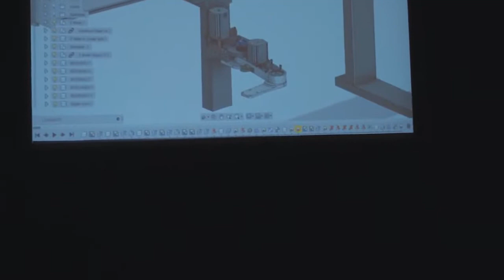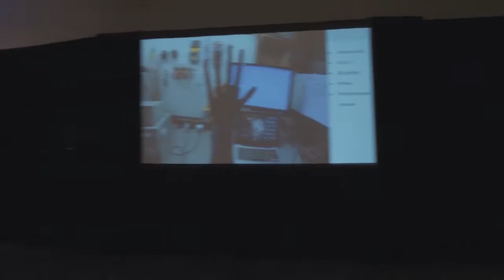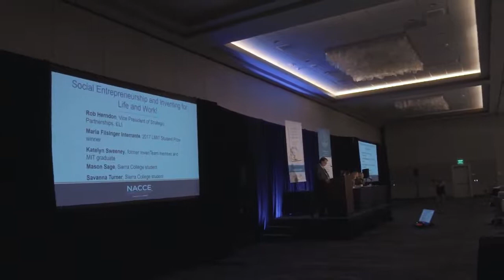Go West 2018 Students Panel (Hyatt Regency San Francisco CA)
Watch this video of four students that have benefited from their work as young inventors that was filmed at GoWest2018. They share their pathways to invention and what the opportunities to work as makers, inventors and entrepreneurs have meant to their lives. Rob Herndon, VP at ELI, also shares his insights into the development of an entrepreneurial mindset.